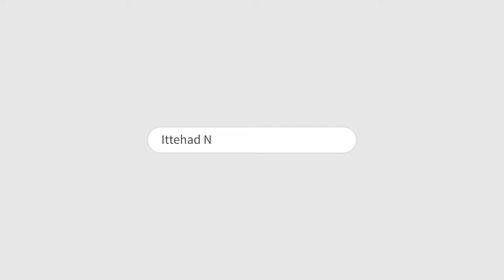ITTEHAD NEWS | BELGAUM | - AUTO RICKSHAW BIRADARI KE SATH INSAAF KYO NAHI ..?(16-06-2024)